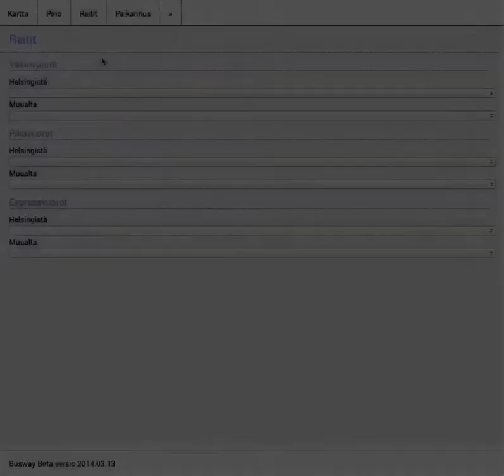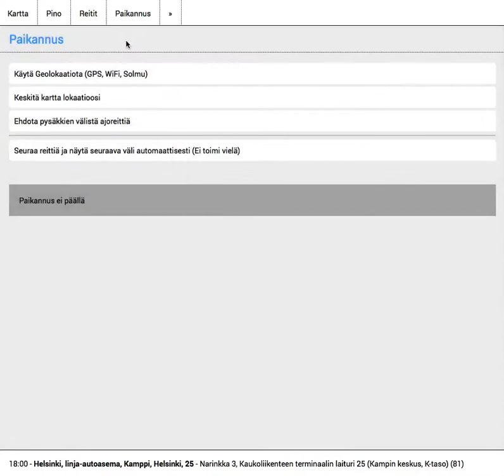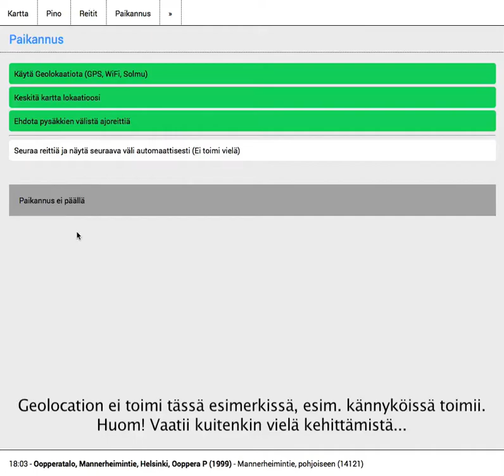Busway Beta Demo